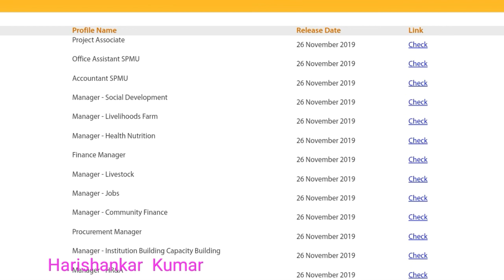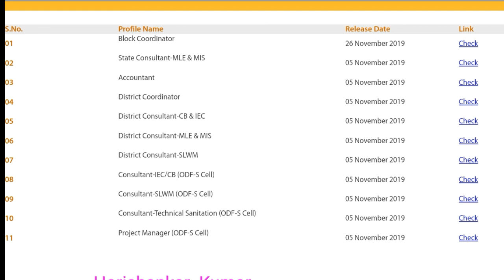BRLPS Qualified List Bihar Marit List BiharJeevika मेरिट लिस्ट बिहार जीविका क्वालीफाई लिस्ट intervie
BRLPS Qualified List Brlps Marit List बिहार जीविका मेरिट लिस्ट बिहार जीविका क्वालीफाई लिस्ट intervie